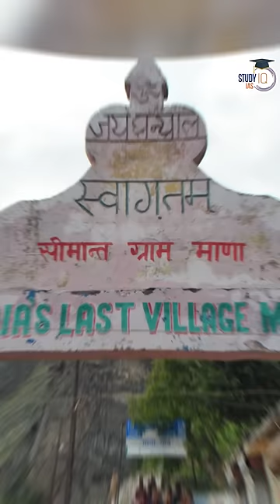The Last Village of India